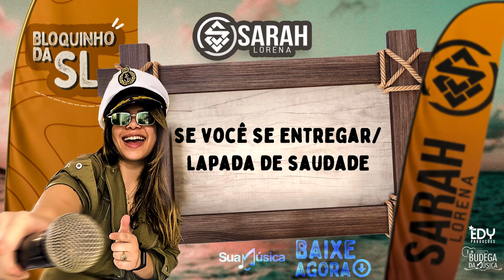SE VOCÊ SE ENTREGAR/LAPADA DE SAUDADE - (ZÉ VAQUEIRO) (ISRAEL NOVAIS) CD PROMOCIONAL BLOQUINHO DA SL